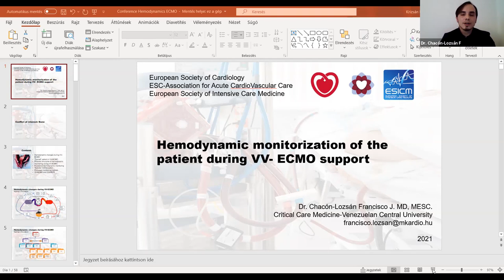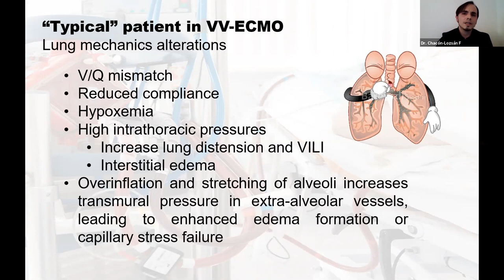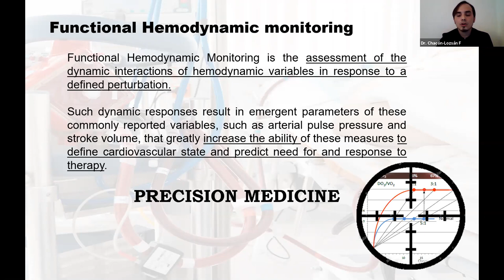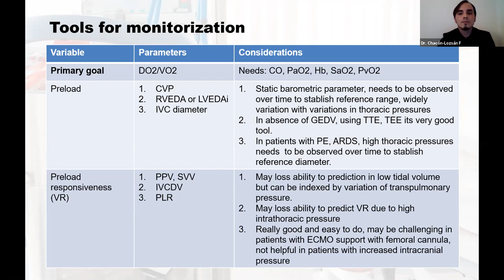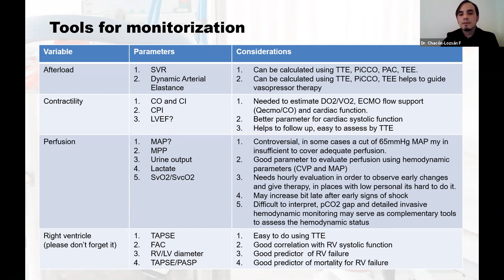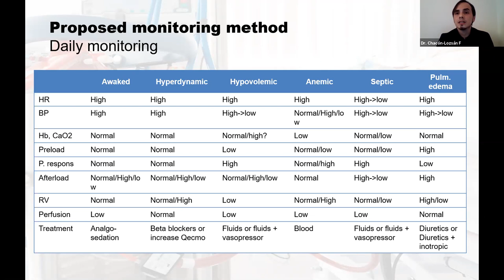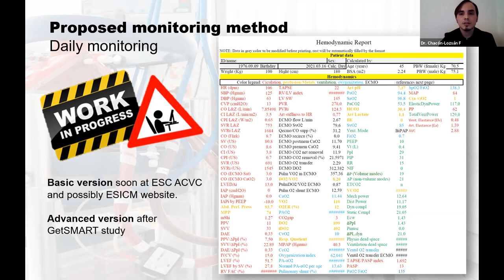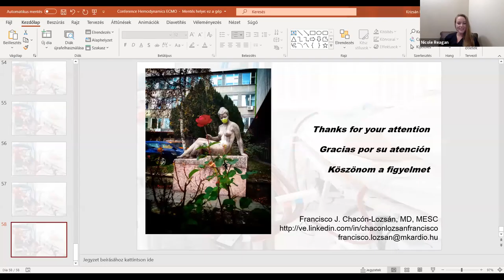ECMO Specialist Meeting April 2021 part 2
Discussion: VV ECLS Therapy & Q and A Discussion

Specialist Guest presenting on VV ECLS Therapy:
Dr. Chacon-Lozsan Francisco

Dr Francisco, a Venezuelan medical doctor who graduated from Lisandro Alvarado University, Intensive Care Medicine Specialist. He received special training in acute cardiovascular care at Harvard University in cardiology, cardiovascular research and cardiovascular intensive care as well as advanced hemodynamic monitoring at the University of California. Research interests include hemodynamics, shock and lung mechanics. He is currently working at Koranyi National Institute of Pulmonology in the COVID Intensive Care Unit and ECMO support in Budapest.

Special Guest // Discussion: Keith Bartolome BSN, RN, CCRN

Keith received his BSN from the University of Central Florida in Orlando, FL and started his career in the Cardio-Thoracic ICU at Tampa General Hospital. It was there that he started working with cardiac surgical patients, often requiring mechanical circulatory devices such as LVAD, Impella, IABP, and ECMO therapy.

Special Guest // Discussion: Enrico Squiccimarro CCP

Enrico is a Certified Clinical Perfusionist at the Mater Dei Hospital, Bari, Italy. He is currently also a Medical student at the University of Bari (Bari, Italy) and a Ph.D. student at the Heart and Vascular Center, Maastricht University Medical Center (Maastricht, The Netherlands). He has been working in several institutions around Europe since the beginning of his career both as Perfusionist and Researcher. ECMO is one of his major interests.